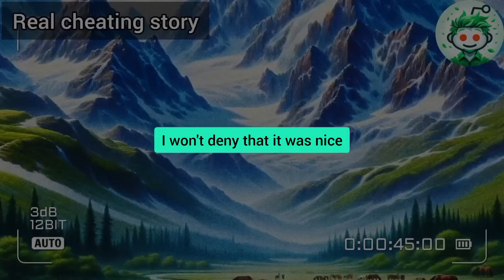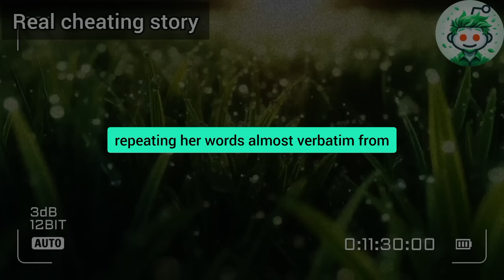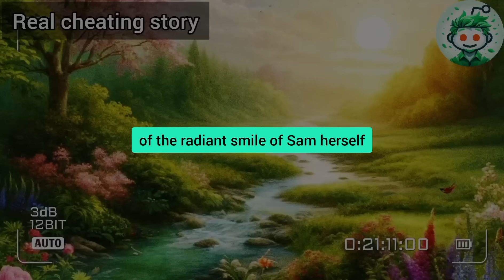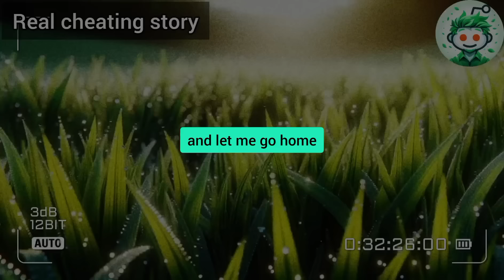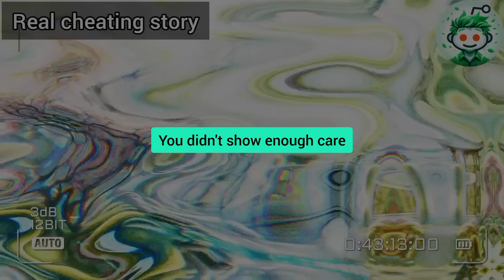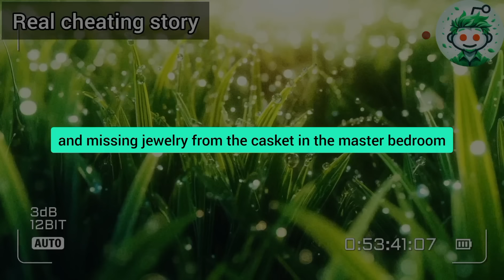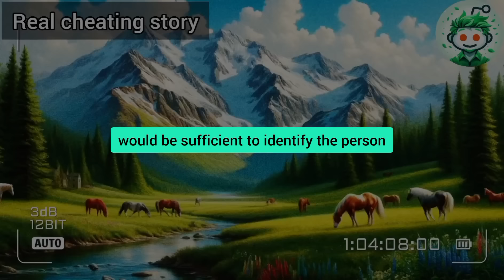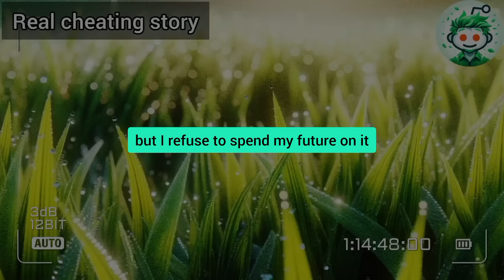I Was Shocked When I Saw On The Screen How My Cheating Wife, After Being Intimate, Said To Her AP,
I was shocked when I saw on the screen how my cheating wife, after being intimate, said to her AP, "I'm doing this because I can get away with it, and my hubby doesn't notice a thing. But after three nights here, I realized how much better he is than my other lovers..." My revenge ruined her business and made her regret it...